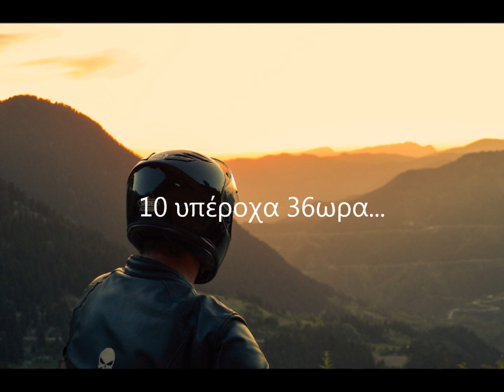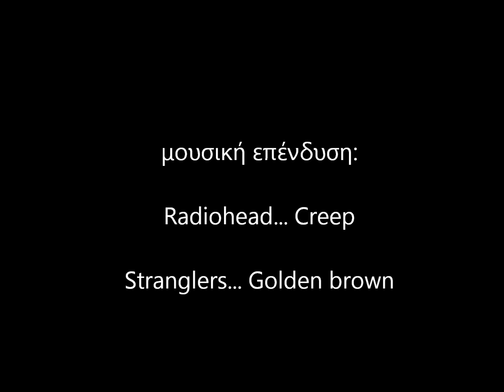Astrahan 36 hours 2013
36 ώρες 2013...

από τους Αστραχάν...

φωτογραφίες: δικές μου και του Σταύρου (αστραχάν), βίντεο του Σταύρου...